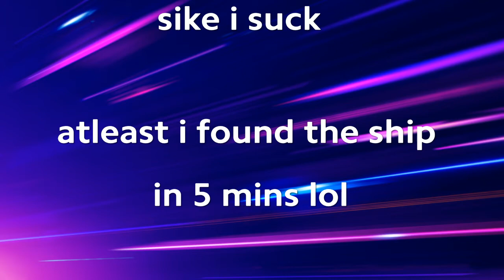i got the elytra in mc!!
Hi hope you enjoy vid:)